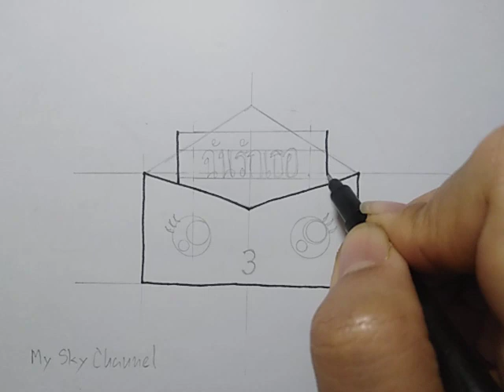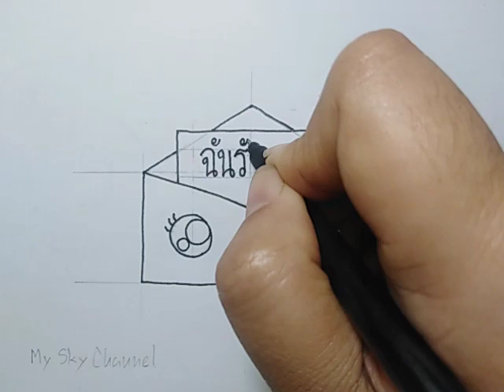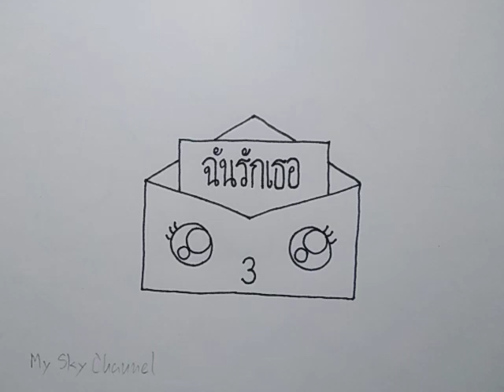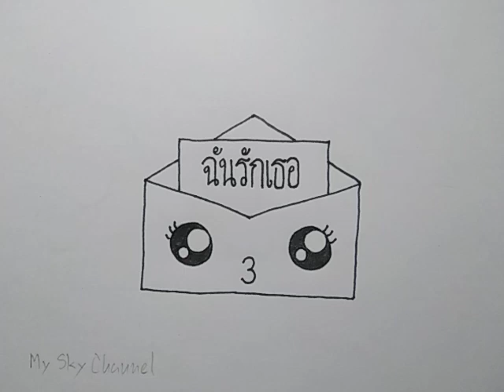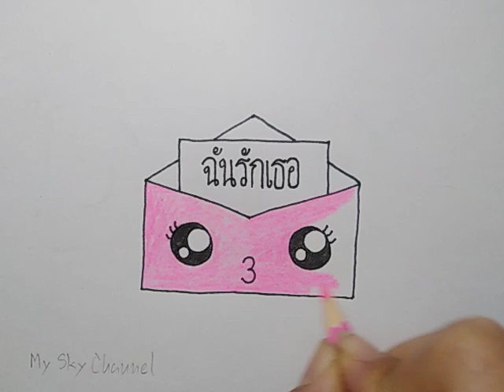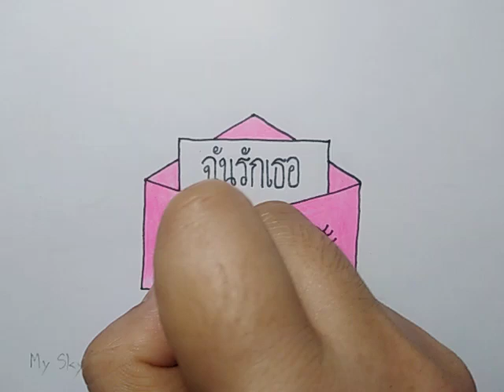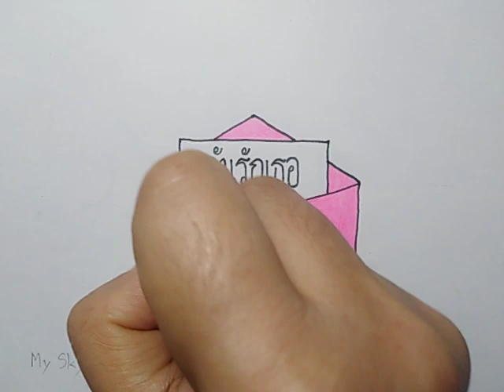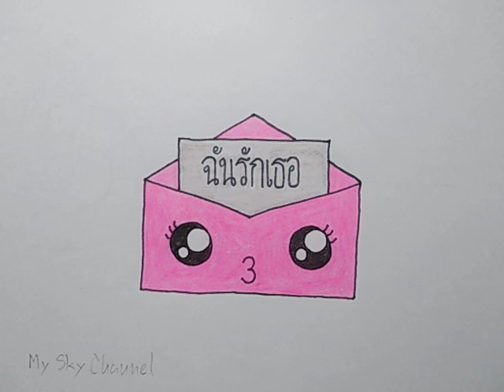สอนวาดรูป​จดหมายรัก​ | Drawing​ a​ cute​ Envelope | Daily​ ​Art​ Therapy​ #112 | My​ Sky​ ​Channel.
สอน​วาดรูป​จดหมายรักน่ารักเก๋ไก๋แบบง่าย​ ๆ​ วาดตามได้​ | Drawing​ a​ cute​ Envelope​ |Daily​Art​Therapy​ #112 |My​ ​Sky​ Channel.